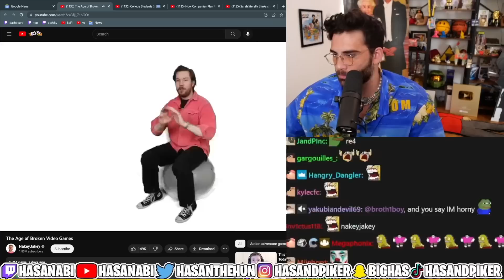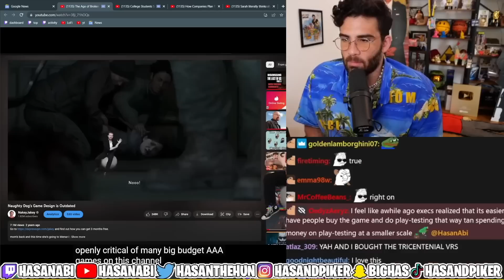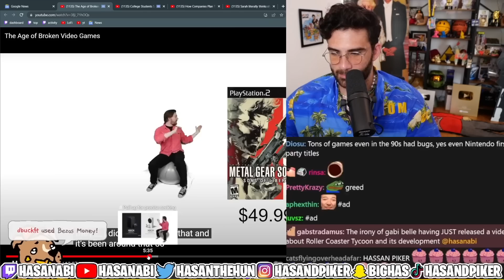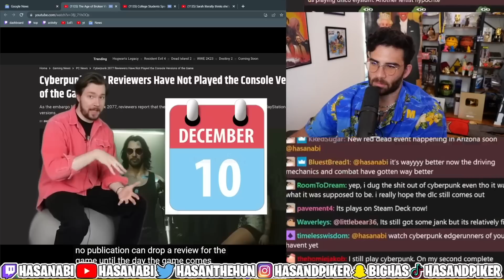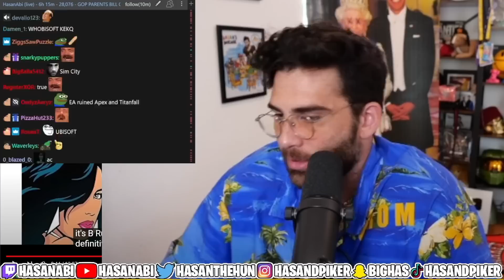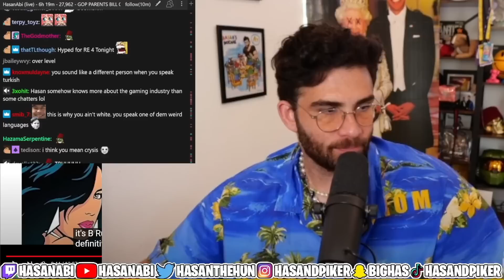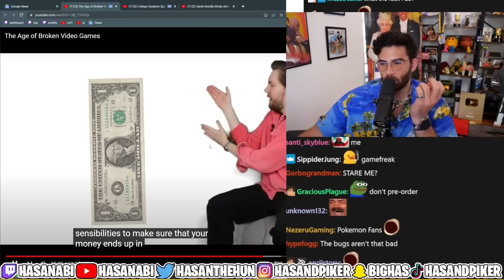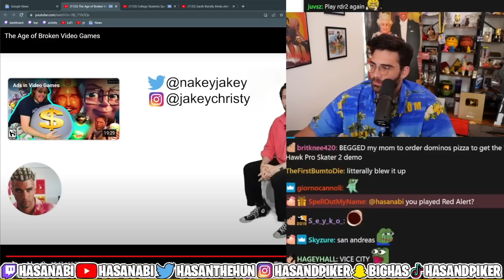The Age of Broken Video Games | HasanAbi reacts to NakeyJakey